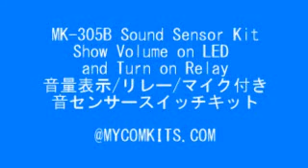MK-305B Sound Sensor Kit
CMK-305B Sound Sensor Swich Kit with Microphone, Level Gauge,  Relay. It workes as sound switch. Come to See it on Mycomkits.com
MK-305B　音量表示/リレー/マイク付き音センサースイッチ（VOX）キット。スイッチを押したり、レバーを動かしたりする代わりに、音声（音）でスイッチをオンまたは
オフするスイッチ装置です。音を検出し、3つのLEDで音量を表示するとともに、リレーを駆動します。
マイコンキットと電子工作キットのオンラインショップ「マイコンキットドットコム」で発売中
yberLink PowerDirector 10 から